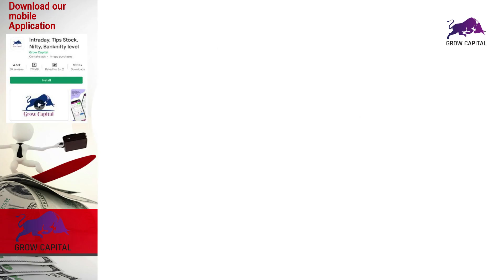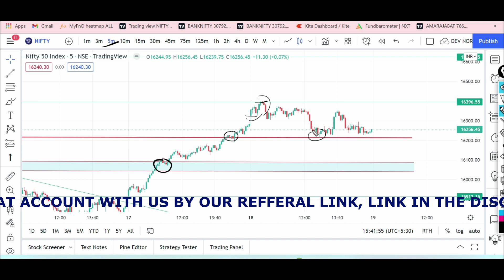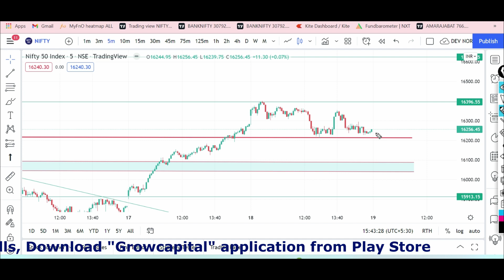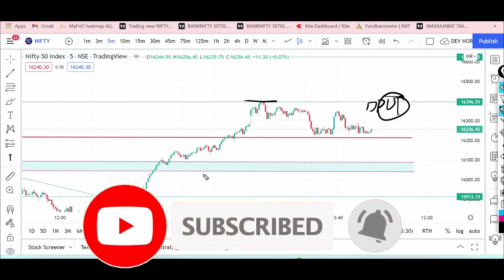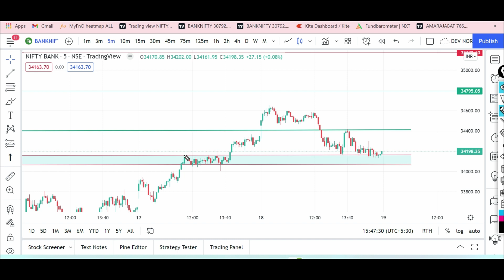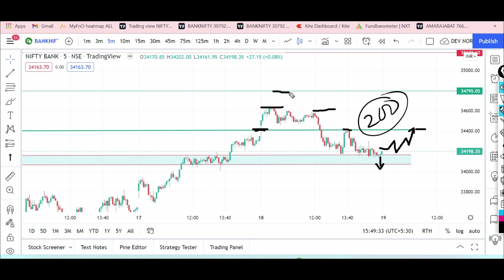NIFTY BANKNIFTY Prediction for Tomorrow (Thursday 18th May 2022) Expiry Special Jackpot Trade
Keep Investing Happy trading

🎬In this video - Nifty Banknifty Prediction for 12 MAY 2022.

Intraday Stock For Tomorrow || Intraday Trading Strategy for 19th April
BEST SHARES TO BUY FOR TOMORROW
NIFTY BANKNIFTY Level for Tomorrow for Option Call & PUT Trading

Which share will increase tomorrow?
Which share will decrease tomorrow?
Can we buy Bank Nifty today and sell it tomorrow?
Banking tomorrow prediction,
Nifty prediction for tomorrow,
Nifty prediction,